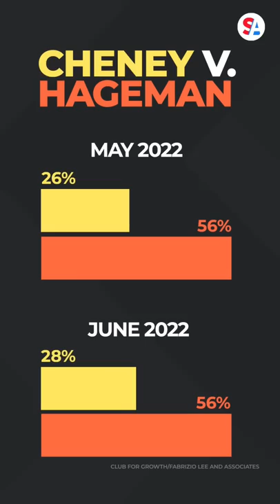War in Wyoming: LizCheney fighting uphill battle to keep congressional seat